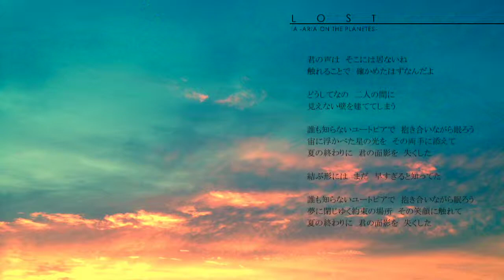【IA】LOST【オリジナル】